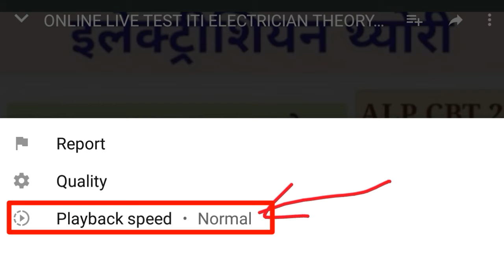Youtube Video को Fast कैसे करें देखिए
ITI ELECTRICIAN THEORY ONLINE TESTS :-

Test No.1 देखने के लिए नीचे क्लिक करें

Test No.2 देखने के लिए नीचे क्लिक करें

Test No.3 देखने के लिए नीचे क्लिक करें

Test No.4 देखने के लिए नीचे क्लिक करें

Test No.5 देखने के लिए नीचे क्लिक करें

Test No.6 देखने के लिए नीचे क्लिक करें

Test No.7 देखने के लिए नीचे क्लिक करें

Test No.8 देखने के लिए नीचे क्लिक करें

Test No.9 देखने के लिए नीचे क्लिक करें

Test No.10 देखने के लिए नीचे क्लिक करें

Test No.11 देखने के लिए नीचे क्लिक करें

दोस्तों अगर आपको लगती है मेरी वीडियो स्लो

तो आप उसको फास्ट भी कर सकते हैं ऊपर दिए गए वीडियो को देख कर